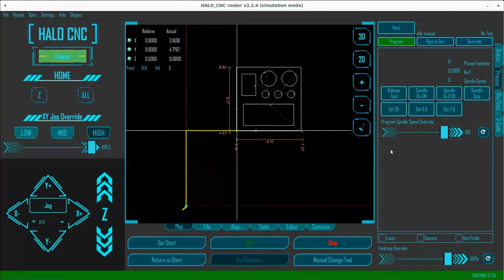Router Attachment: WHC-Halo Software. Zeroing The Z Axis Without Using A Router Plunger.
This video is on a Boss Tables WHC with the HALO software. It shows you step by step on zeroing out your z without having a plunger when using the router attachment.